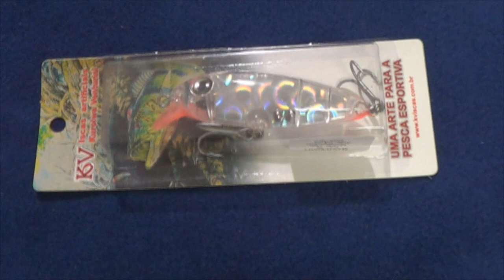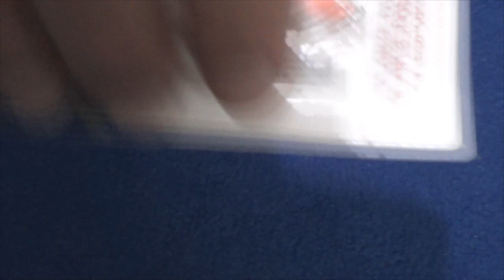Top 6 do PG - Iscas de Meia Água - Pescaria de Robalos no Mangue - Primavera / Verão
Fala meu amigo Pescar!
Segue mais um vídeo feito com muito carinho para você.
Neste vídeo passo para você minhas Top 6 - Iscas de Meia Água - Pescaria de Robalos no Mangue - Primavera / Verão
Confira no vídeo que está bem bacana ok.
Abraços
P.G
Segue abaixo os links das iscas mostradas neste vídeo, sóclicar para ver mais e poder também adquirir.

▬▬▬▬▬▬ Contatos profissionais  ▬▬▬▬▬▬▬
- Parcerias